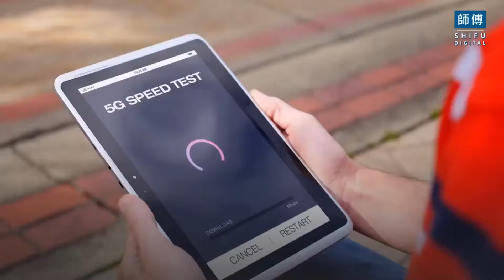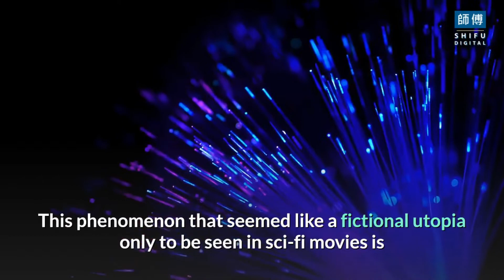How BrainGate connected the first human to a computer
With daily developments in the world of computers and Artificial Intelligence, it is not uncommon to witness computers being smarter every day. Who knew computers would one day be so smart that they can reinterpret what a person thinks?
Artificial intelligence has surpassed many of its former boundaries as BrainGate introduces the first computer chip that can wirelessly connect a human brain to a computer.
While this technology existed before, the devices were wired and could only be used at a certain location under the supervision of experts.
While Wi-Fi allows people to stay wirelessly connected to the internet at all times, these wireless devices will help people with paralysis, loss of limb, or any other neurological or physical ailment that does not allow them to use any equipment physically.
Experts could track their progress without going through the hassle of connecting various equipment and the need for constant expert supervision.
What does the chip do?
The chip allows a person with physical disabilities to speak whatever is on their mind without using their limbs for gestures or writing. Through the insertion of this chip in the brain’s motor cortex, it can transmit signals wirelessly to a computer at a single neuron resolution and a full broadband fidelity. This tiny wireless device is about 5 centimeters wide, and the transmitter weighs around 40 grams. The device can change the future, especially for people who have any neurological disease, injury, loss of limb so that they can regain mobility through Artificial intelligence and independence.
BrainGate conducts the first test of wireless Brain-Computer Interface (BCIs)
This phenomenon that seemed like a fictional utopia only to be seen in sci-fi movies is now a reality, and it has been tested to see if it works. Through an electrode array or chip implanted in the motor cortex of the brain, the chip can send data to a computer that can decode it and turn it into a set of instructions for the computer to follow, all happening at the thought of the human brain without having to raise even a finger, let alone a limb.
Through the transmission of these signals wirelessly, patients are now able to write on a screen with their thoughts or even control a robotic prosthetic through their minds without any physical movement required.
Out of all the magnificent things that the human brain could do, one of its biggest accomplishments is the invention of computers which in return has led to thousands of inventions to date that now helps humans assist their brains. As crazy as that sounds, this is the new world of technology that we live in now, and it is unusual, exciting, and full of surprises and may lead us to a new dimension altogether.